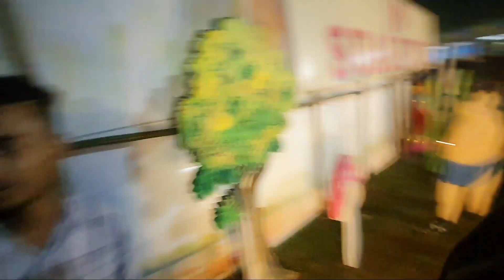শুৱালকুছি ৰাসত পেৰিছৰ টাৱাৰ /মজা লাগিল ।।